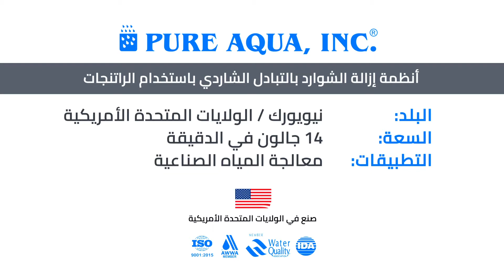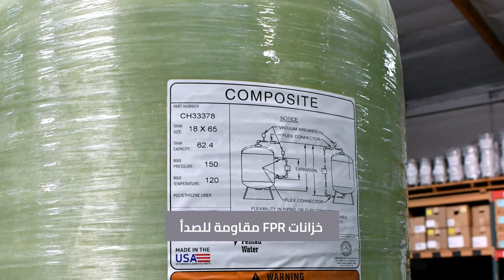أنظمة إزالة الشوارد بالتبادل الشاردي 14 جالون في الدقيقة| نيويوك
محابس أكـواماتيك Aquamatic
أنابيب ومواسير بلاستيكية من نوعية الضغط العالي
لوحة تحكم رقمية للتحكم في الصمامات
جهاز  رقمي لقياس جودة المياه
خزانات FPR مقاومة للصدأ
ثوابت للمواسير من نوعية اليونيسترت Unistrut

جميع أنظمتنا صممت وصنعت في الولايات المتحدة الأمريكية